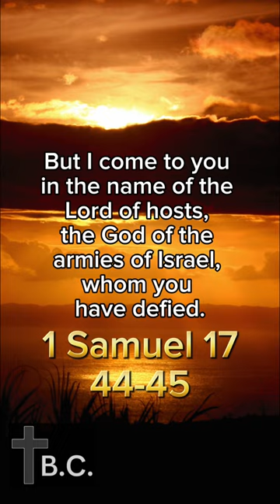1 Samuel Ch.17:44-45 - Overcome Your Goliath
We pray that through God, any 'Goliaths' in your life, whether that be challenges, grievances, or other, that you have the strength and faith like David to tackle it head on. 🙏

Images sourced from Vecteezy
Sound & music sourced from CapCut
Voice over generated through ElevenLabs